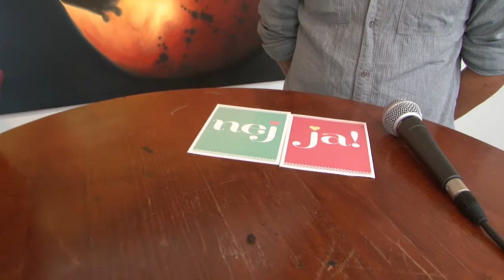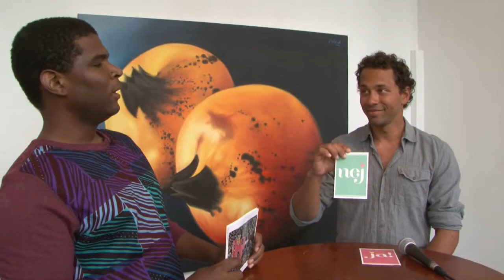Tijd Met Quinsy: Javier St. Jago over Aruba, Ecolution & Solar World Challenge (aflevering 1)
Quinsy spreekt met Javier St. Jago over zijn deelname aan de Solar World Challenge, hoe het was om de Atlantische Oceaan over te steken en slechts 1,8 liter Diesel te gebruiken en zijn belissing om naar Aruba terug te keren.